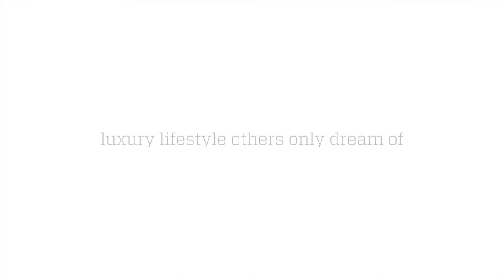Brickell Heights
Brickell Heights is located in the heart of Miami’s dynamic Brickell neighborhood at the crossroads of Southeast 9th Street and South Miami Avenue directly across from Brickell CityCentre, a 5 million square foot luxury retail and lifestyle destination by the creators of The Shops at Bal Harbour.